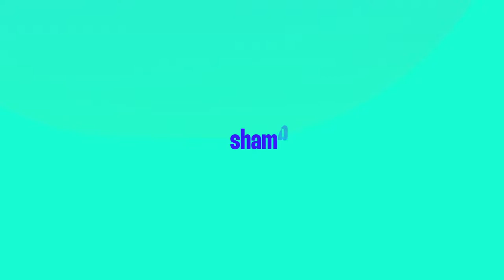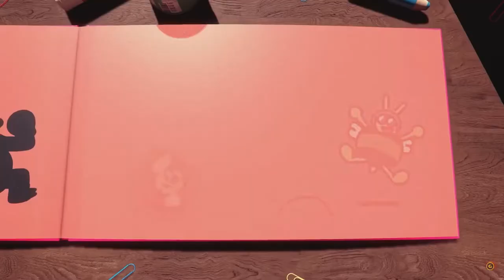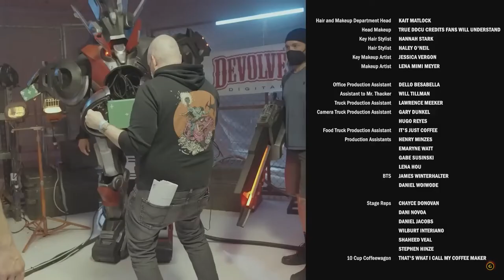TildeShambles - Devolver Digital 2022 Showcase Viewing Reaction Thing